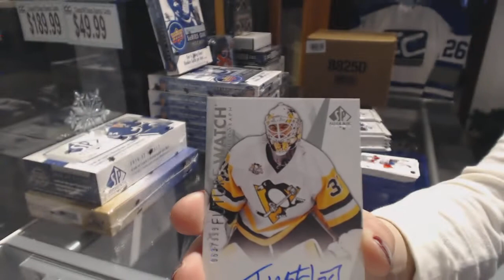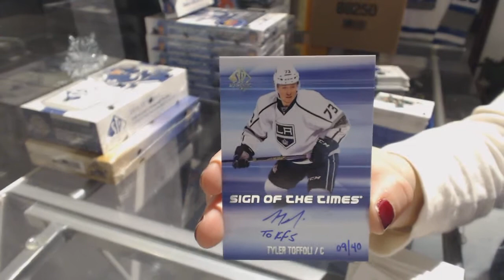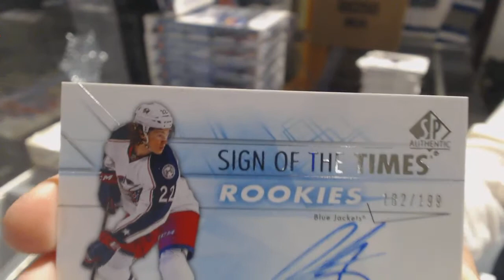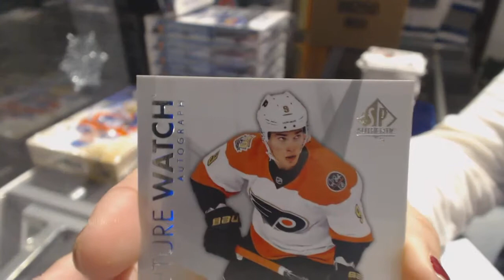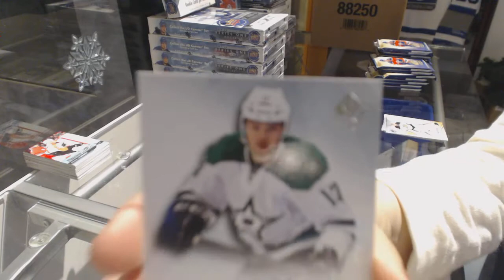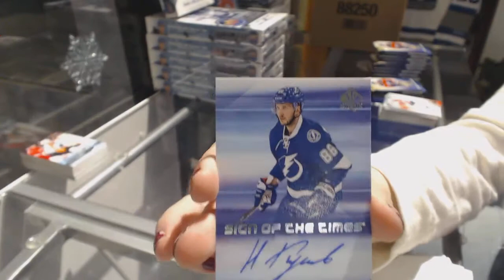16-17 UD SP Authentic & 15-16 UD SP Authentic Hockey 3 Box Break - C&C GB 8007